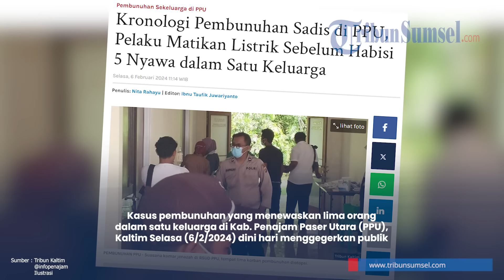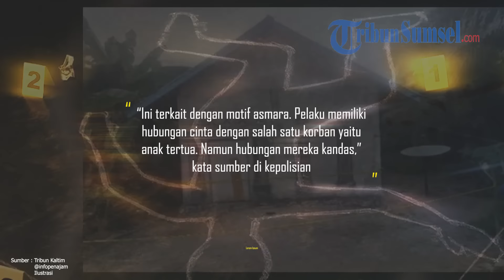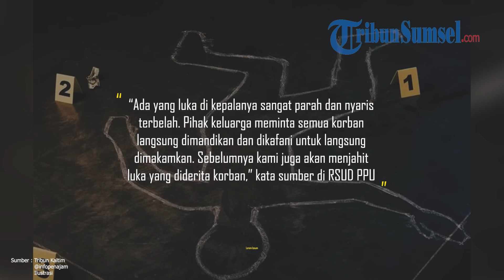Sosok JND Pelajar Pembunuh Satu Keluarga di Penajam, Cinta Tak Direstui Orang Tua Kekasih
Kelima korban pembunuhan yaitu Waluyo (35), Sri Winarsih (34) dan ketiga anaknya yakni RJS (15), VDS (11) dan ZAA (3) sudah disemayamkan di RSUD PPU.

Pelaku pembunuhan sadis tersebut diketahui ternyata masih berstatus pelajar SMK berinisial JND.

Pelaku JND memiliki hubungan asmara dengan RJS, korban tewas dalam kasus pembunuhan satu keluarga di Desa Babulu, Kecamatan Babulu, Kabupaten Penajam Paser Utara ini.

Kisah asmara yang tak direstui orangtua diduga kuat menjadi motif dibalik aksi pembunuhan sadis itu.

Saat ini, Polres Penajam sudah mengamankan pelaku dan mendalami kasus tersebut.

Tribunsumsel/Yos